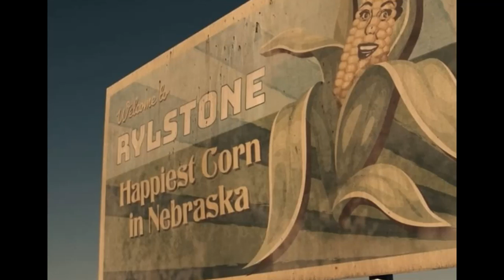CHILDREN OF THE CORN 2023 Review! Could the 12th Adaptation of Stephen King's Short Story Be Good?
CHILDREN OF THE CORN (2023)
New in select theaters and available on March 23 On Demand and digital download from RLJE Films!
Directed and written by Kurt Wimmer.